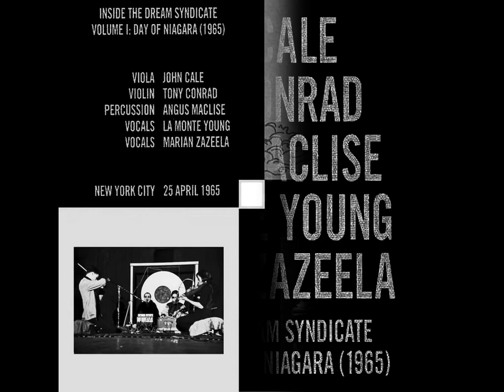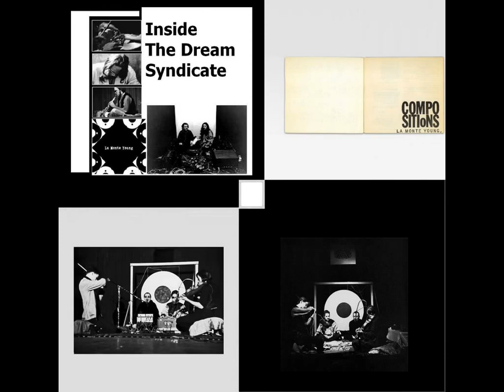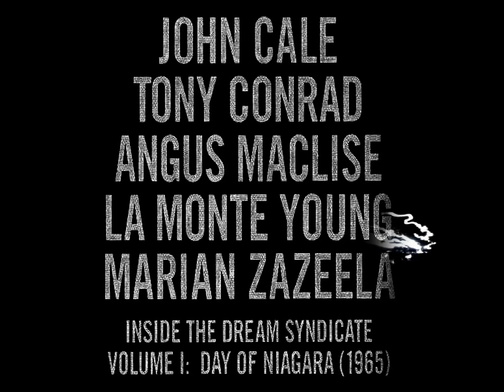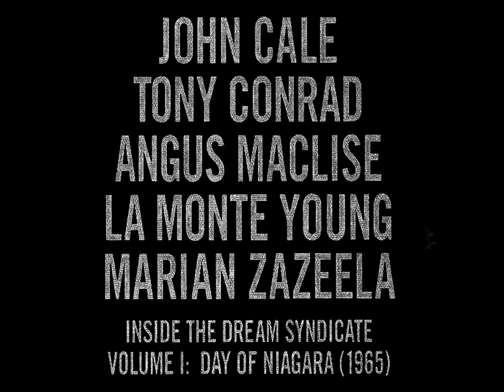The Dream Syndicate - Day Of Niagara (1965)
From “John Cale , Tony Conrad , Angus MacLise , La Monte Young , Marian Zazeela - Inside The Dream Syndicate Volume I: Day Of Niagara (1965)”

[ Table Of The Elements - W 74 / TOE-CD-74  (CD)  US 2000 ]

Composed by John Cale , Tony Conrad , Angus MacLise , La Monte Young , Marian Zazeela

Viola - John Cale
Violin - Tony Conrad
Percussion - Angus MacLise
Vocals - La Monte Young , Marian Zazeela

Unreleased work by the Theatre of Eternal Music, a.k.a. the Dream Syndicate, recorded in New York City, 25th April 1965.